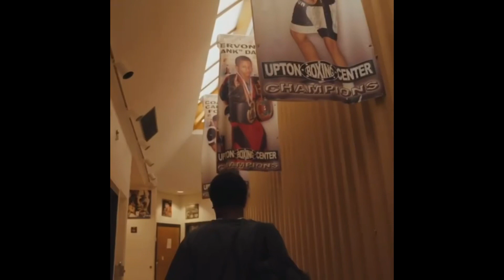GERVONTA TANK DAVIS DARES DEVIN HANEY & SHAKUR TO SEND HIM A CONTRACT TO MAKE THE FIGHT